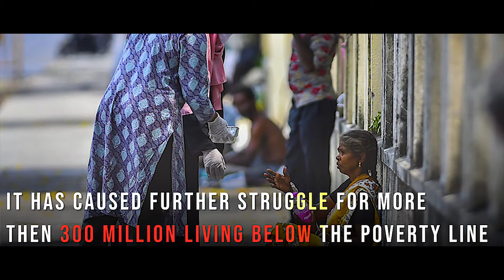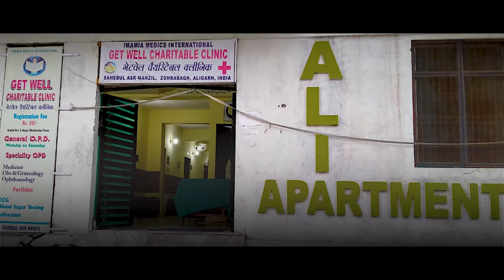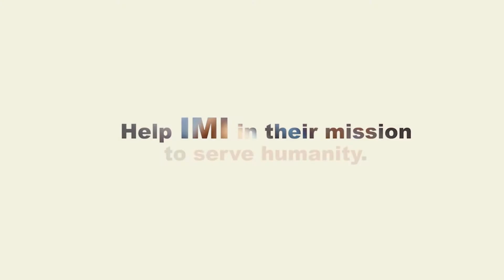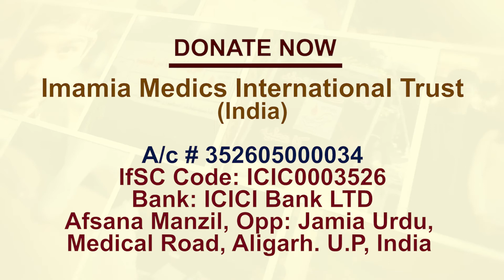India - The largest Coronavirus lockdown in the world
The largest Coronavirus lockdown in the world

1.35 billion Indian citizens ordered confinement in their homes

The shutdown has stripped them of everything, for some, even their dignity

The Indian government has introduced a US 23 billion package to help the poor households

But this is just a drop in the bucket…..

Imamia Medics International, a UN accredited NGO, has been volunteering to ease the distress of India’s most vulnerable….